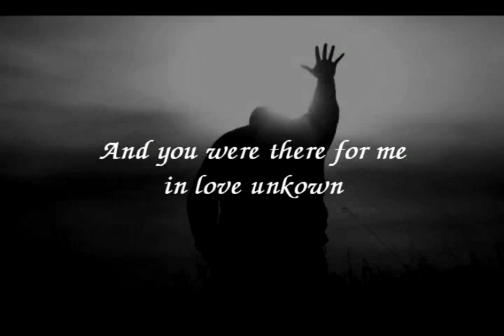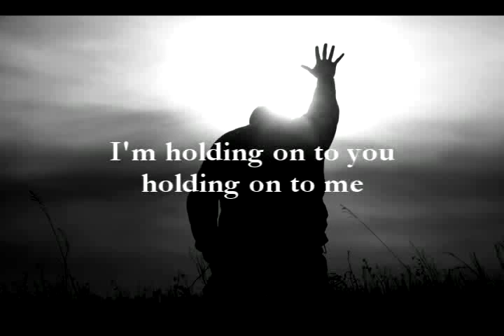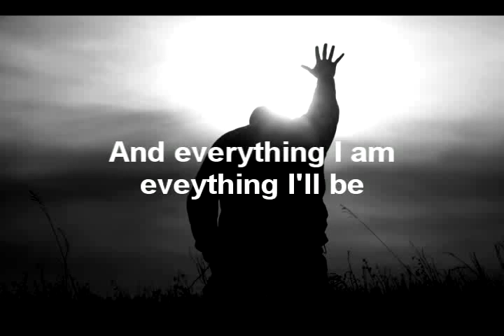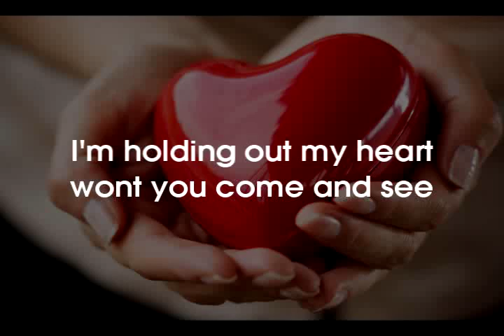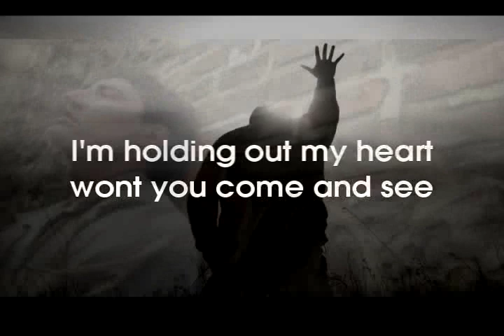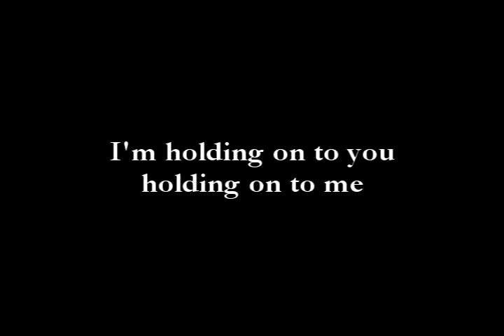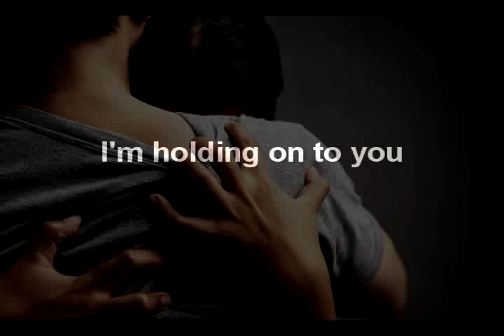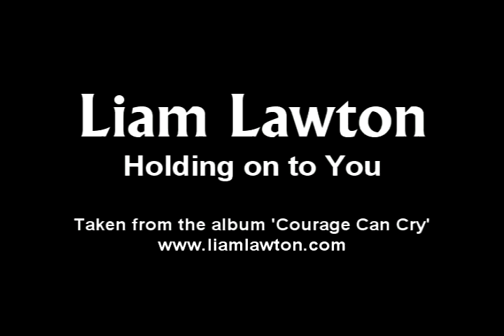Liam Lawton - Holding on to you (Lyrics)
Liam Lawton - Holding on to you
Taken from the album 'Courage Can Cry'